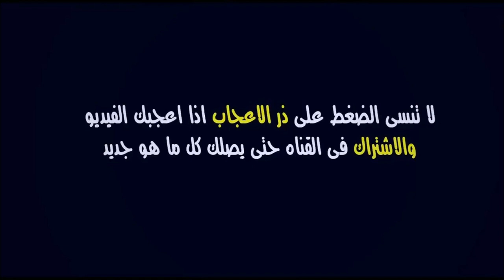مباراة الوداد البيضاوي والمغرب الفاسي اليوم 🔥 البطولة الوطنية 18/05/2022 | WAC vs MAS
موعد وتوقيت مباراة الوداد ضد المغرب الفاسي برسم الجولة 23 من البطولة الوطنية الاحترافية 2022

الوداد
الوداد الرياضي
الوداد البيضاوي
المغرب الفاسي
مباراة الوداد البيضاوي اليوم
مباراة المغرب الفاسي اليوم

Wydad vs MAS | Botola Pro 2022

WAC
MAS
Wydad
WAC MAS
Wydad MAS
WAC × MAS
Wydad × MAS
WAC - MAS
Wydad - MAS
WAC vs MAS
Wydad vs MAS
Botola Pro